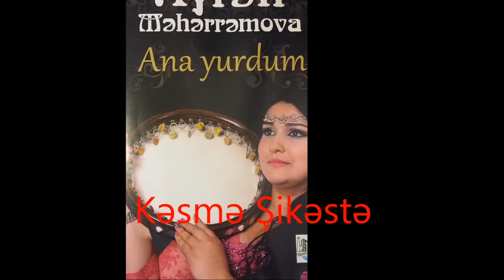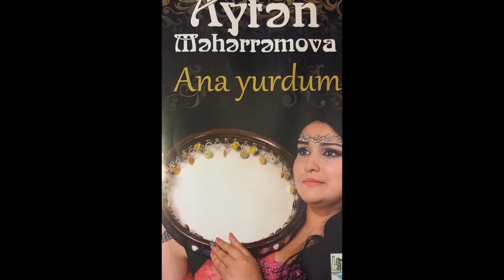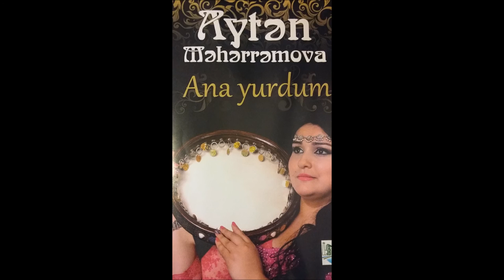Ayten Meherremova Kesme sikeste